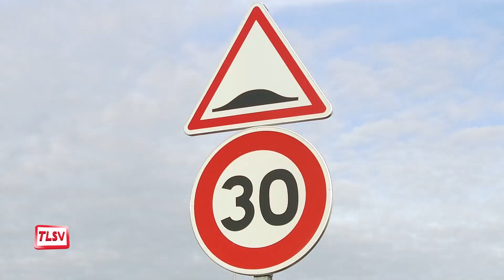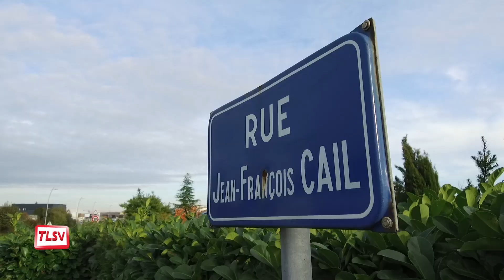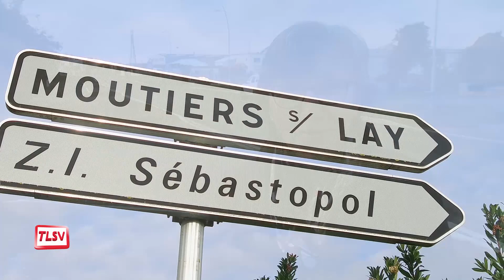Luçon : la zone économique de Sébastopol réhabilitée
Depuis plusieurs mois, des travaux d'envergures sont réalisés par la communauté de communes Sud Vendée Littoral dans cette zone d'activités économique. Cette réhabilitation a pour objectifs de valoriser l'image et améliorer la sécurité au niveau de la circulation dans cette zone très fréquentée par les voitures et les poids lourds.